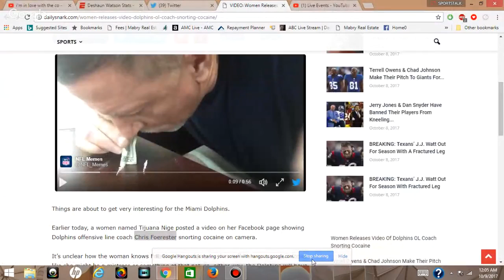Dolphins Oline coach on Camera doing COco lines ? Chris Foerester WTF !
Follow me Sports fans !